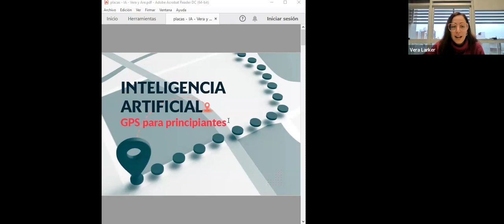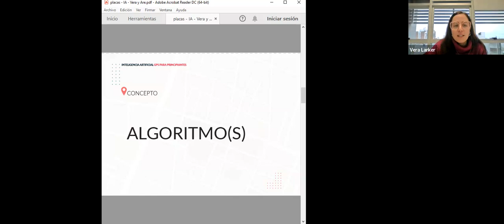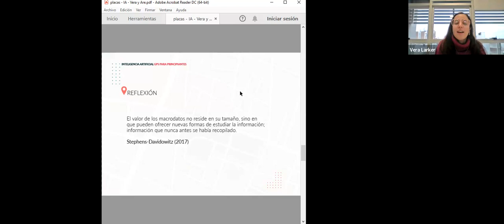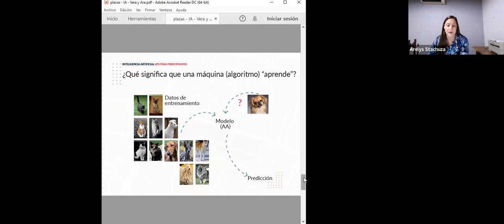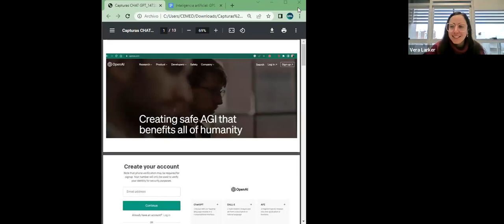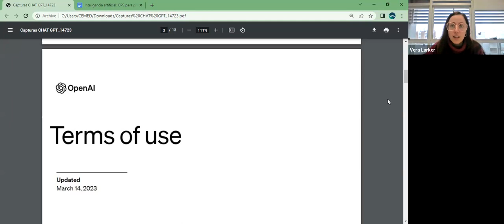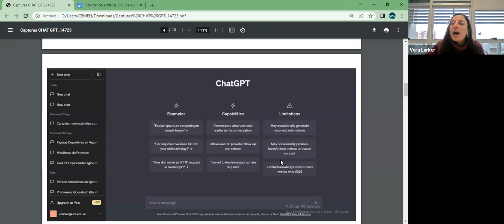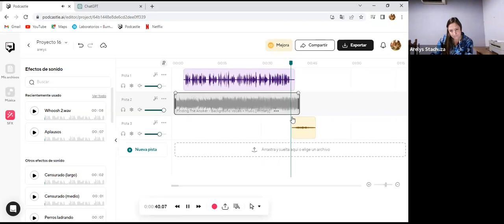Inteligencia Artificial: GPS para principiantes.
Este microtaller se realizó el 14 de julio de 2023 a través de la
plataforma Zoom. Estuvo a cargo de la Prof. Arelys Stachuza y de la
Prof. Vera Larker, asesoras tecno-pedagógicas del Centro de Educación y
Tecnologías de la UNL.

Durante el encuentro se introdujeron algunas nociones y categorías de
fundamento para comprender la lógica de funcionamiento que hay por
detrás de la plataformas de inteligencia artificial que se encuentran
accesibles en línea, tales como el Chat GPT o PodCastle. También se
brindaron algunas perspectivas y ejes de análisis para acercarse a estas
tecnologías y comenzar a explorar sus implicancias en cuanto a la
producción y circulación del conocimiento.

Centro de Educación y Tecnologías.
Universidad Nacional del Litoral Virtual.